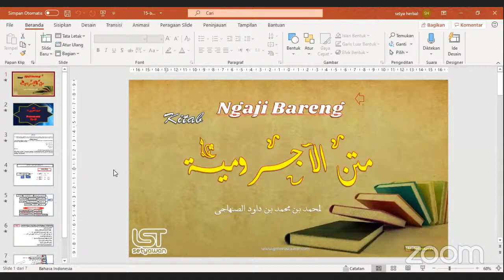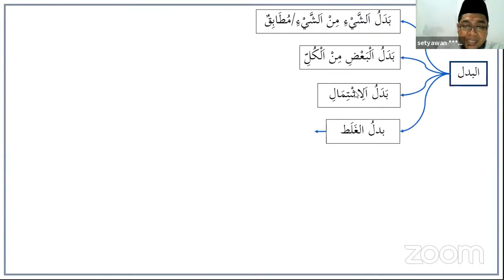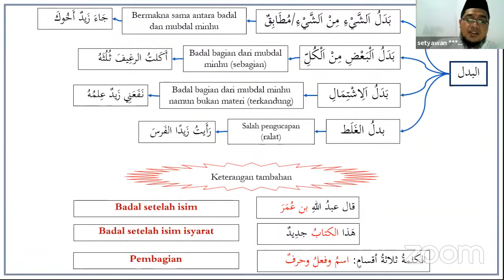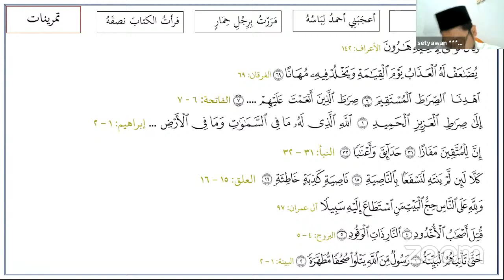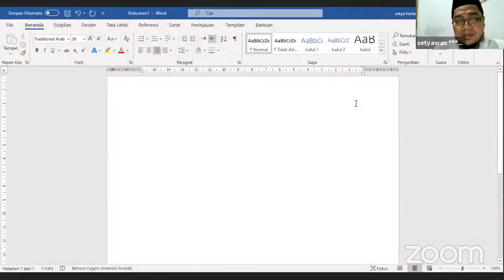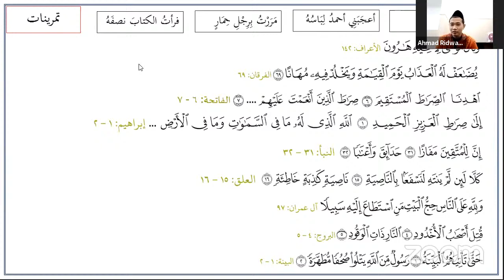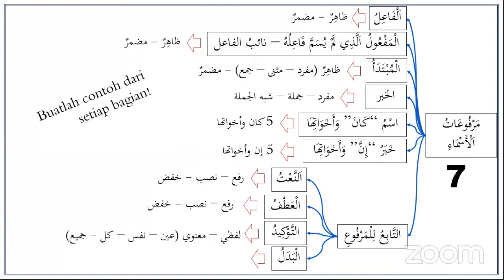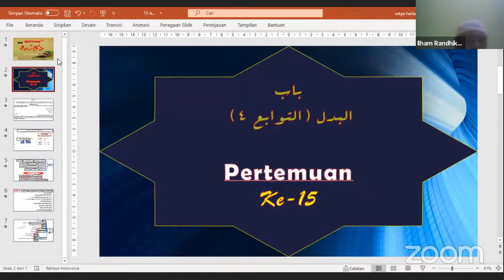015 # Badal # matan al ajurumiyah - ust. Setyawan, Lc, MA